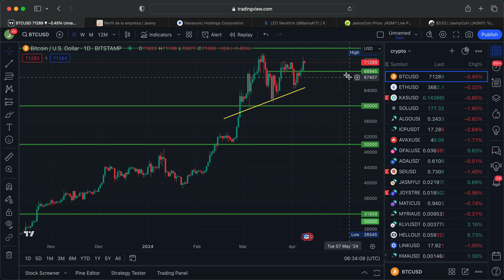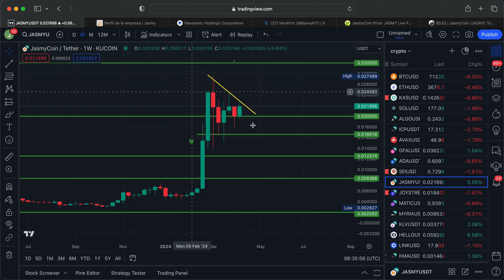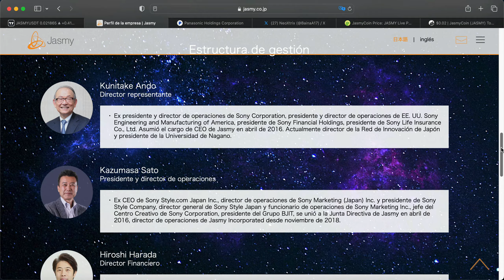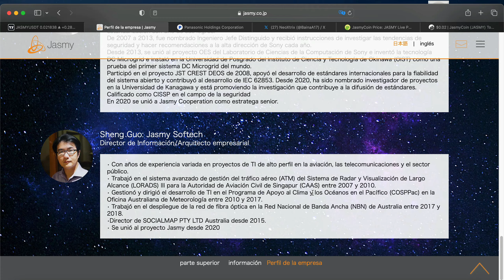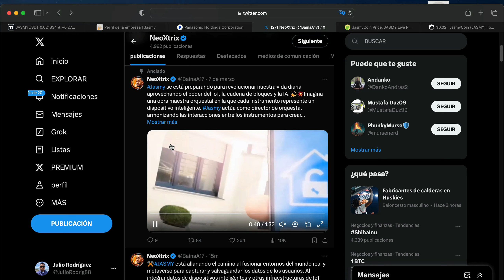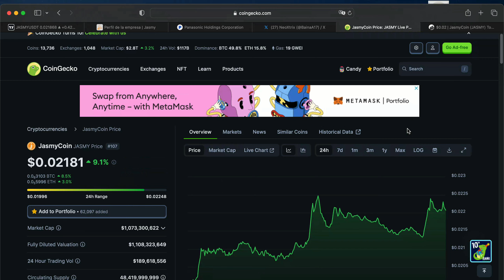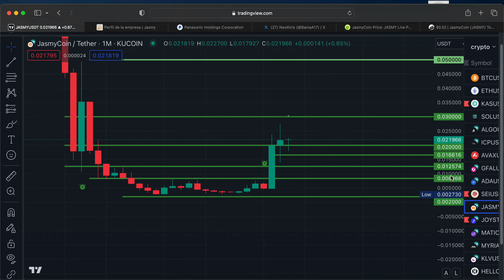PUNTO CLAVE PARA EL PRECIO DE JASMY VIENE EXPLOSION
coinbase